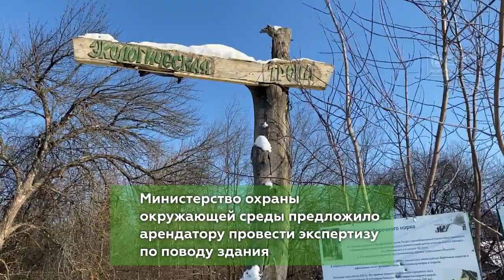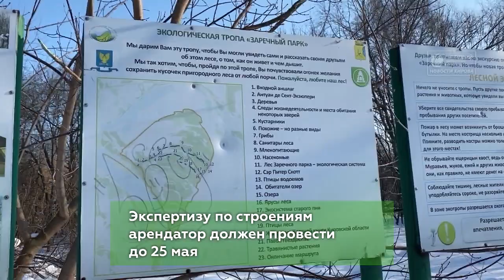В Заречном парке сносят забор